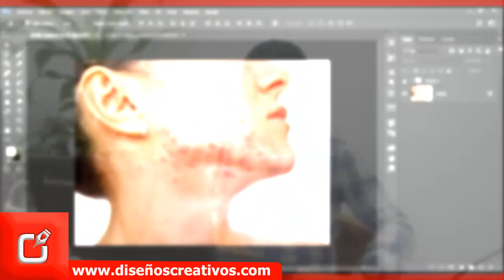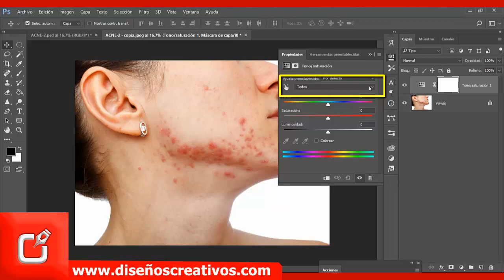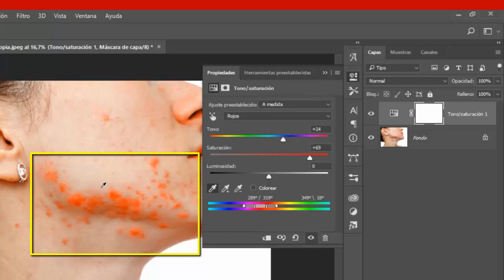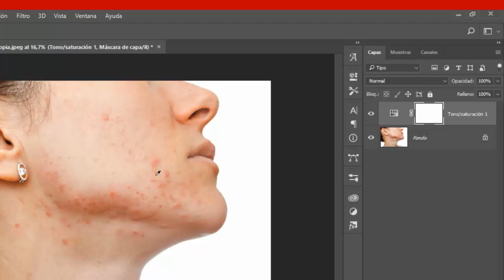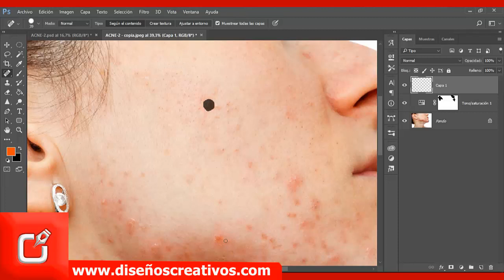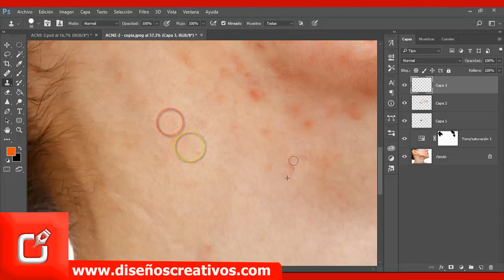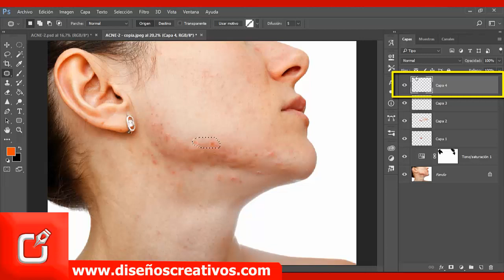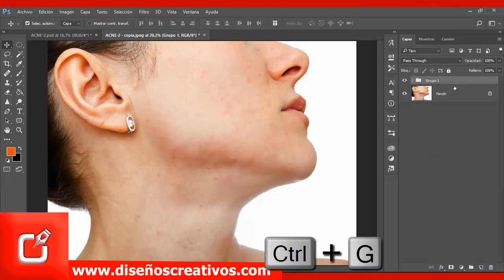🔴 ELIMINAR las espinillas en PHOTOSHOP ⭐ Piel Perfecta en Photoshop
🅿 vídeo tutorial de Photoshop cs6,  Retoque de piel en PHOTOSHOP, tienes problemas con los barros en photoshop te lo eliminamos, implementando las herramientas de nuestro programa, !no te pierdas este vídeo¡

5 maneras de ELIMINAR las espinillas, barros y acne en PHOTOSHOP |  diseñoscreativos.com. En este vídeo aprendes varias maneras de utilizar la herramienta de adobe Photoshop cs6, y realizar con ello, 5 maneras de ELIMINAR las espinillas, barros y acne en PHOTOSHOP, tambien podriamos decir letras 3d, siguiendo estos pasos del tutorial le darás un diseño único a tus proyectos.

Nombre: 5 maneras de ELIMINAR las espinillas, barros y acne en PHOTOSHOP | diseñoscreativos.com
tema: Realice 5 maneras de ELIMINAR las espinillas, barros y acne en PHOTOSHOP